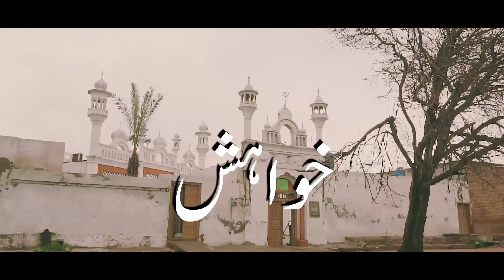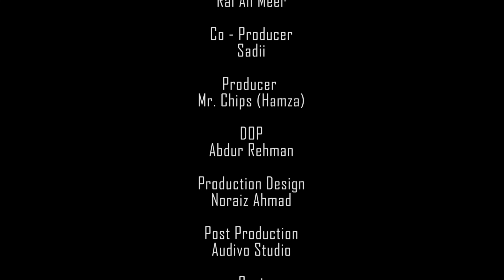Khawahish short film | A short Film By SMW Productions